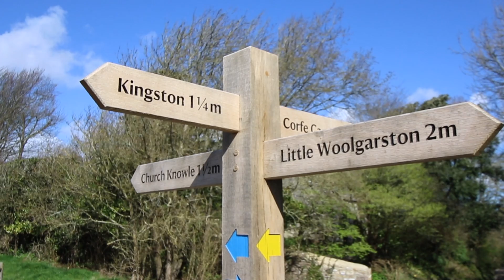High Standing, West Street, Corfe Castle